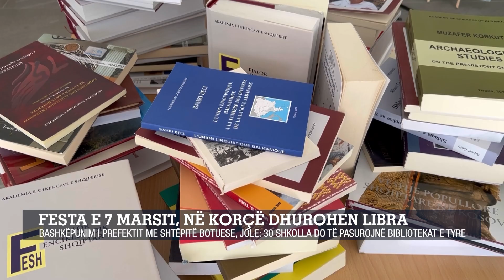Festa e 7 Marsit, në Korçë dhurohen libra/Bashkëpunim me shtëpitë botuese, Jole: 30 shkolla do të...